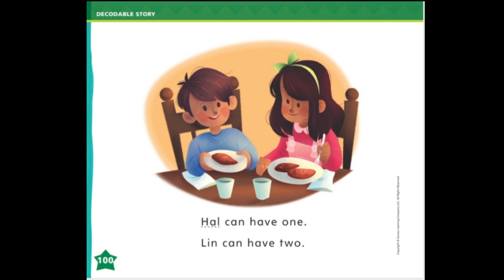Reading story- my view literacy book kindergarten-(It is Hot!). Read with me🤩 Kg student.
Learn how to read the story
It Is Hot!  in the
my view literacy book

Reading story- my view literacy book kindergarten + loud reading.

Short story
Read with me
Reading lessons
Literacy lessons
How to teach reading to ukg students
How to teach sight words to ukg students
Fun sight words for kindergarten

Reading story- my view literacy book kindergarten- (It Is Hot!). learn english